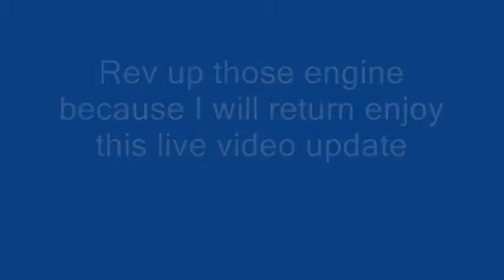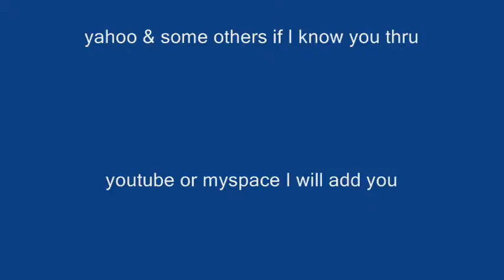live video update.wmv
my live video update